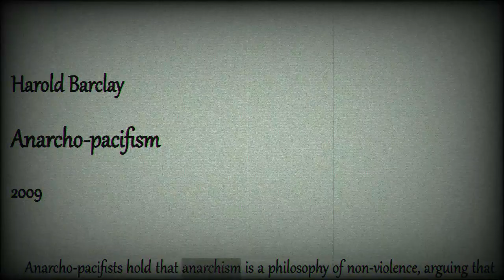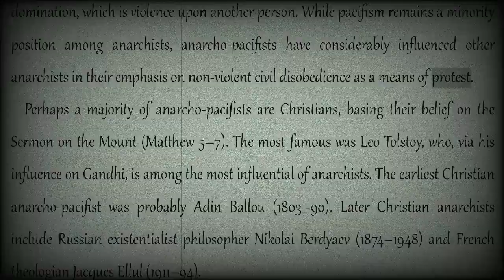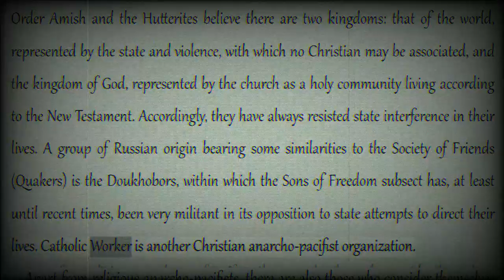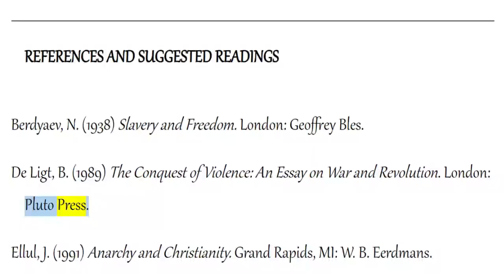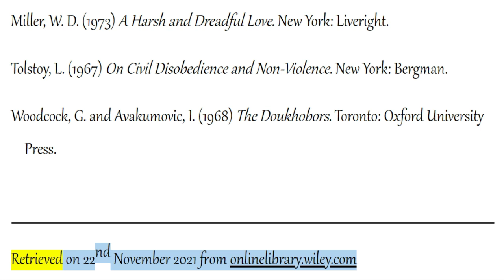Harold Barclay: Anarcho-Pacifism COLA Audiobook + Text]